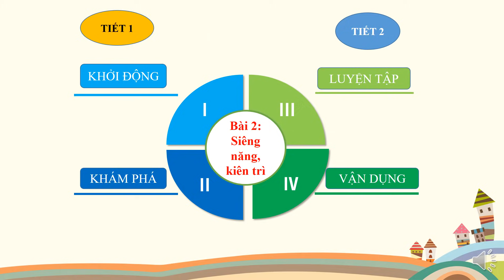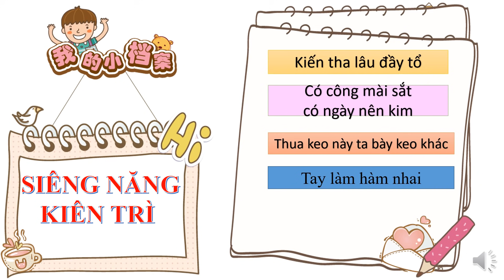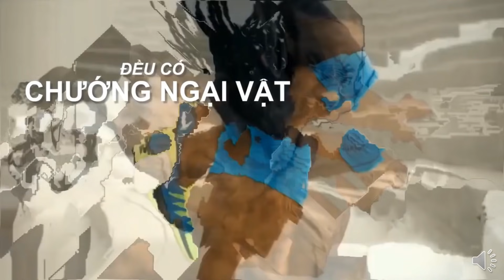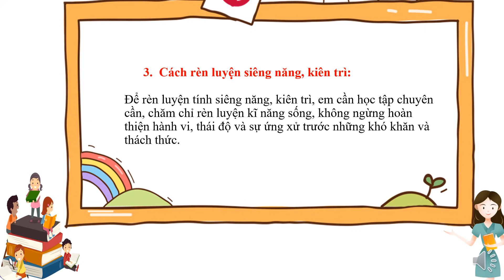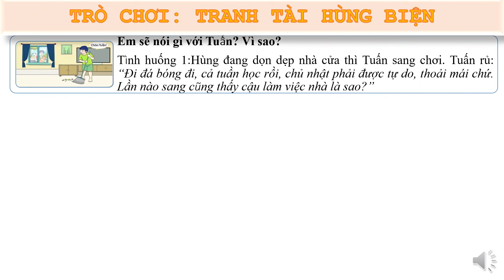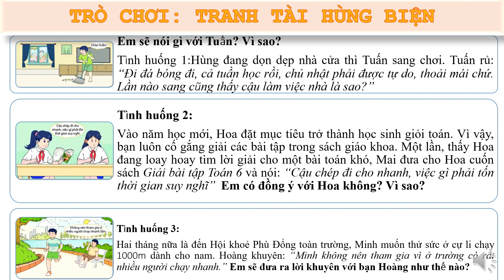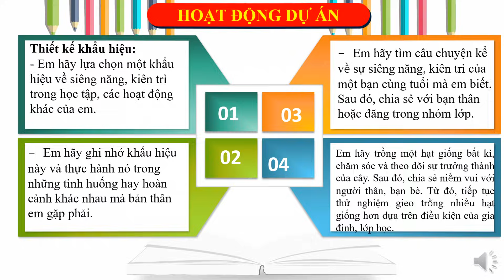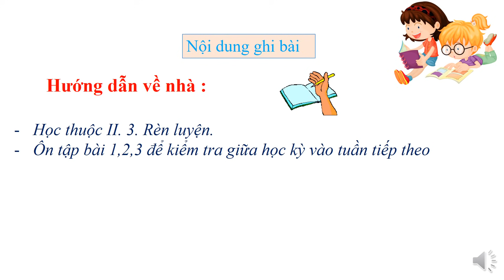GDCD 6 (Tuần 8 / HK1) - Tiết 8 - Bài 3: SIÊNG NĂNG, KIÊN TRÌ (Tiếp theo)